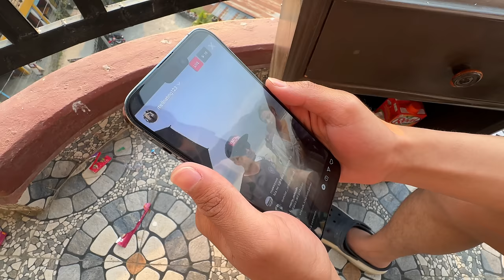KT HARU KO FIGHT PARYO RACE KO DIN🤣 / POKHARA ENDURO MOTOCROSS /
Rajkumar Thapa Magar Cycle and Rental
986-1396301